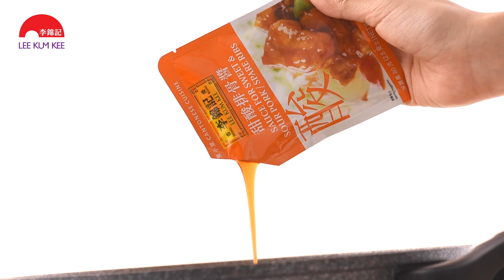【李錦記廚房 輕鬆煮幾味 】韓式泡菜甜酸雞柳年糕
酸酸甜甜的韓式炒年糕，利用甜酸排骨醬也可做到，只要加入泡菜去增加辣勁，配上雞柳、大葱和椰菜，在家都能煮出韓國地道街頭人食。好吃菜式不一定要複雜調味，只須有李錦記方便醬料包，廚房新手一樣可以輕鬆煮幾味，立即去片！😙

• 韓式小年糕 300克
• 雞柳 100克（切件）
• 大葱 2條（切段）
• 椰菜 60克 （切條）
• 泡菜 150克
• 李錦記蒜茸 1湯匙

調味料（預先拌勻）
• 李錦記甜酸排骨醬 1包
• 水 50毫升

醃料
• 李錦記白胡椒粉 1/2茶匙
• 李錦記舊庄特級蠔油 1.5茶匙
• 李錦記極純黑芝麻油 1茶匙

做法
1. 雞柳以醃料醃20分鐘。
2. 年糕泡熱水，分開黏在一起的年糕，泡約10分鐘，去水備用。
3. 中火燒熱油鑊，煎香雞柳，加入蒜茸及椰菜，兜勻後，加入泡菜和年糕，再加入預先拌勻的調味料，轉中小火，炆至醬汁收水，年糕全部上色入味。
4. 下大葱兜勻，多炆2分鐘，即可上碟。

輕鬆小貼士：
年糕最後加上芝士，風味更佳。